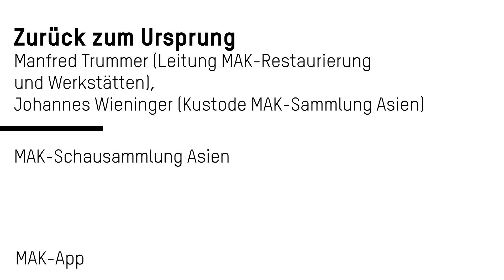Vase, Qing-Dynastie | Zurück zum Ursprung (english subtitles)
Porzellanobjekte dieser Größe wurden in mehreren Teilen hergestellt und anschließend zusammengesetzt. Die perfekte Oberflächenfarbe entstand durch das Aufsprühen kobaltblauer Farbe vor dem Glasurbrand. Bis in die erste Hälfte des 18. Jahrhunderts waren die Oxydanteile im Kobalt kleiner, weshalb die blauen Flächen unregelmäßige Strukturen aufwiesen. Ab der Mitte des Jahrhunderts inkludierte der Farbstoff größere Oxydpartikel, was eine geschlossene, einheitliche Farbfläche ergab. Das tiefe Blau unterstreicht die Harmonie der Kugelform der Vase. (Johannes Wieninger)

Vase
Qing-Dynastie (1644–1911), 18. Jh.
China
Porzellan
Ke 8759 / ehemals Sammlung Exner, Wien
MAK-Schausammlung Asien

Vase, Qing Dynasty | Back to the Origin
Porcelain objects of this size were manufactured in separate parts that were then combined. The perfect surface color resulted from spraying cobalt-blue paint before the glaze firing. Until the first half of the 18th century, the proportion of oxide in cobalt was lower, which is why the blue areas show irregular structures. Beginning in the middle of the century, the pigment included larger oxide particles, which resulted in a solid, uniformly colored surface. The deep blue underscores the harmony of the vase’s spherical shape. (Johannes Wieninger)

Vase
Qing Dynasty (1644–1911), 18th c.
China
Porcelain
Ke 8759 / formerly Exner Collection, Vienna
MAK Permanent Collection Asia

MAK-APP FÜR TABLETS
Mit der MAK-App die Schausammlungen „Wien 1900“, „Asien“ und „Teppiche“ auf vielfältige, dynamische und bisweilen überraschende Weise kennen lernen!

MAK APP FOR TABLETS
The MAK app offers a variety of dynamic and sometimes surprising ways to learn more about the Permanent Collections “Vienna 1900”, “Asia,” and “Carpets”!

Tue 10 a.m.–10 p.m.
Wed–Sun 10 a.m.–6 p.m.
Mon closed
Free Admission on
Tuesdays 6–10 p.m.

MAK – Austrian Museum of Applied Arts / Contemporary Art
Stubenring 5
1010 Vienna
Austria